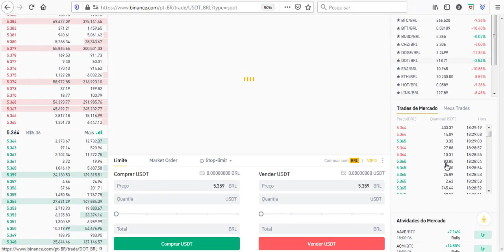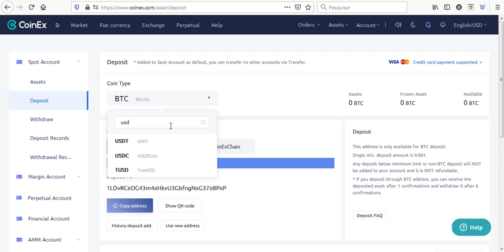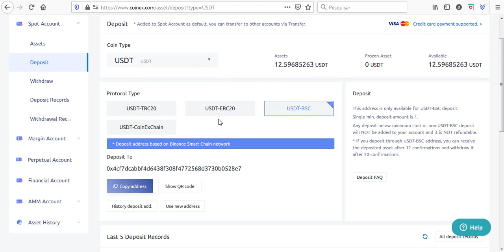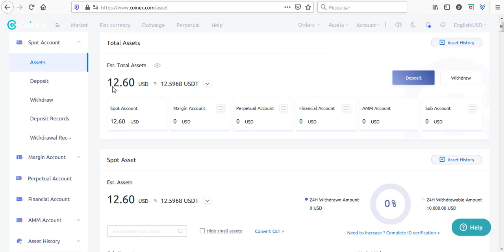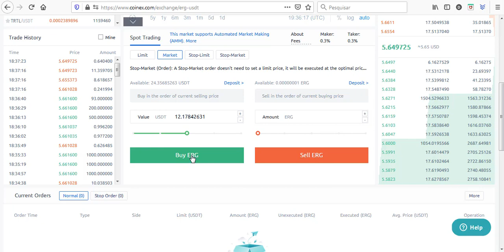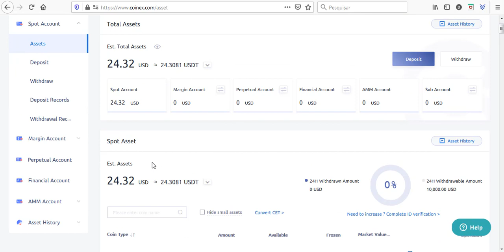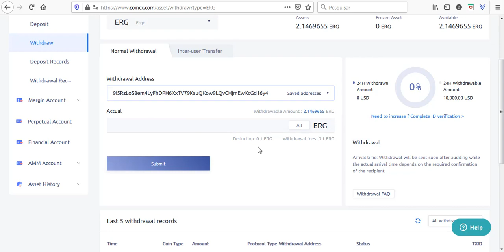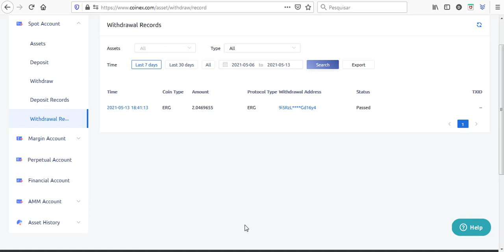ERGO ERG ONDE COMPRAR COM USDT - PARA INICIANTE 2021 bem fácil how buy ergo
Se você deseja comprar ERG ergo... esse é o melhor vídeo do youtube, passo a passo correto..

Etapa 3: compre USDT

Etapa 5: NA COINEX CONPRE ERGO COM AS USDT RECEBINDAS DA BINACE

Última etapa: armazene com segurança em carteira Yoroi.

📹 ASSISTA TAMBÉM:
💴 COMO criar uma Carteira guardar Ergo e ADA

Translated titles:
ERGO ERG DÓNDE COMPRAR CON USDT-PARA PRINCIPIANTES 2021 muy fácil cómo comprar ergo

ERGO ERG WO KAUFEN MIT USDT-FÜR ANFÄNGER 2021 ganz einfach wie ergo kaufen

ERGO ERG O ACHETER AVEC USDT-POUR DÉBUTANT 2021 très facile comment acheter ergo

ERGO ERG WHERE TO BUY WITH USDT-FOR BEGINNER 2021 very easy how buy ergo

ERGO ERG WAAR OM TE KOOP MET USDT-VIR BEGINNER 2021 baie maklik hoe om ergo te koop

ERGO ERG WAAR TE KOOP MET USDT-VOOR BEGINNER 2021 heel eenvoudig hoe koop ergo

ERGO ERG DOVE ACQUISTARE CON USDT-PER PRINCIPIANTI 2021 facilissimo come acquistare ergo

ERGO ERGUSDTで購入する場所-初心者向け2021非常に簡単にergoを購入する方法

ERGO ERG WOU MAT USDT Kafen-FIR BEGINNER 2021 ganz einfach wéi kaafen ergo

ERGO ERG VAR KÖP MED USDT-FÖR BÖRJARE 2021 mycket enkelt hur man köper ergo